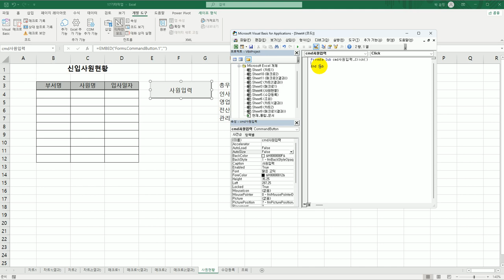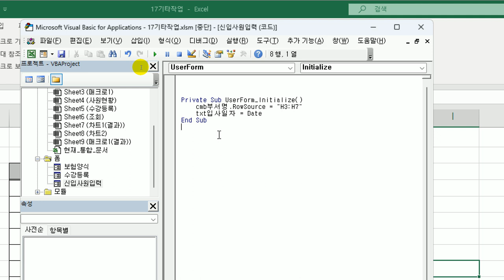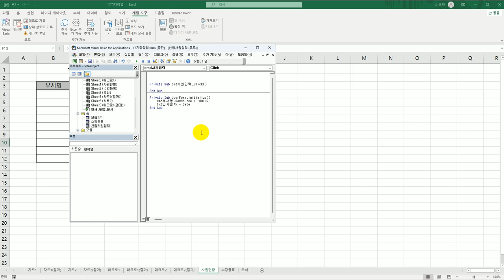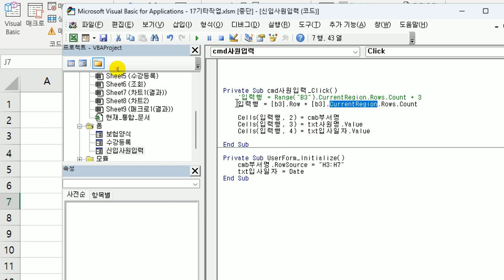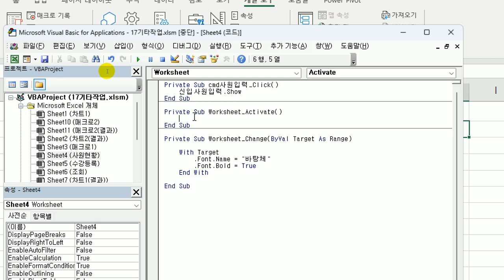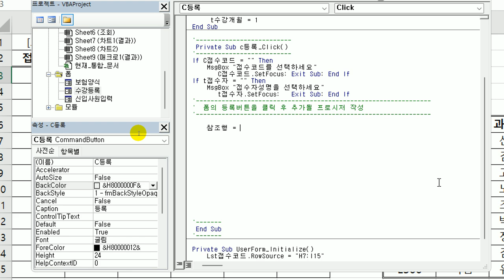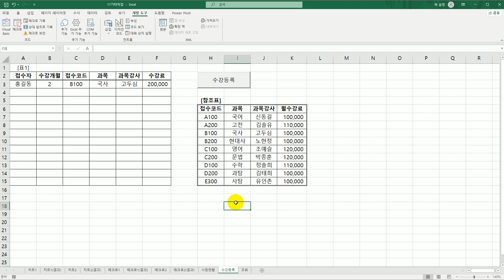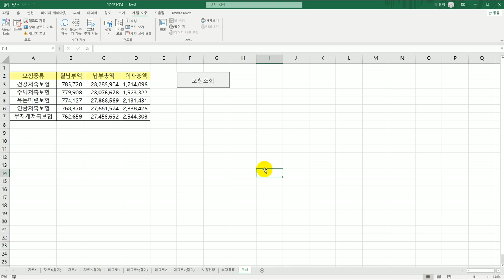[컴활1급실기] 엑셀 프로시저 작성